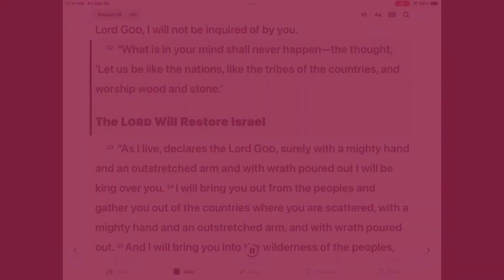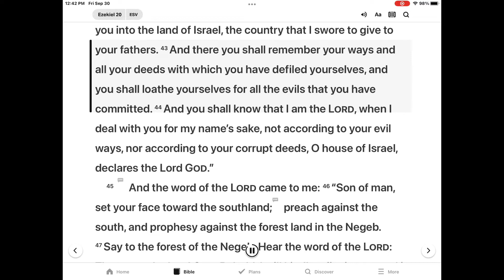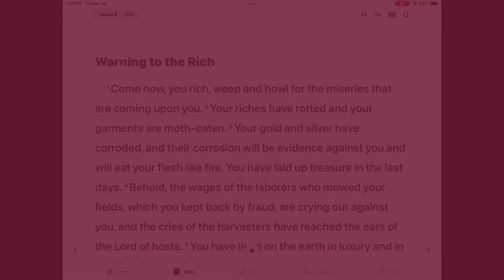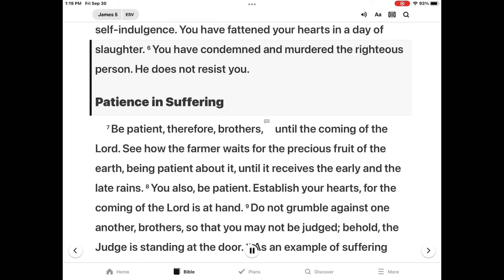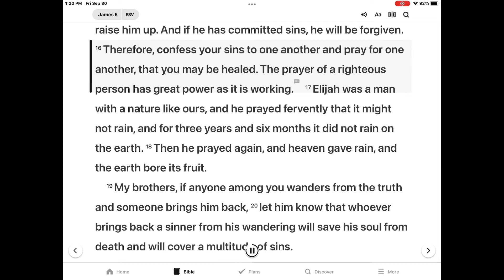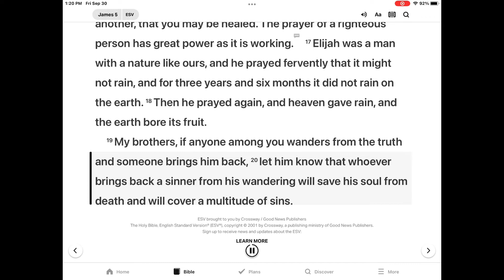은혜한인교회 Kids Bible Time 10/5/2022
Will Lead Israel into the Promised Land -Ezekiel 20:33-49 & James 5